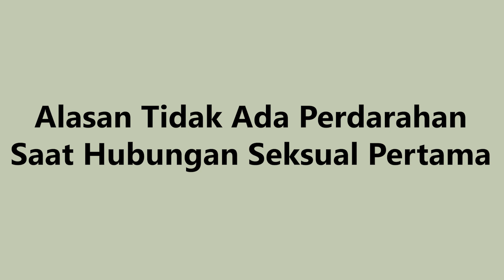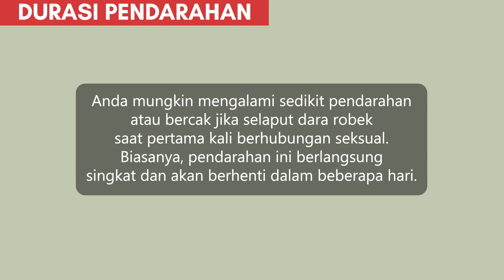Alasan Tidak Ada Perdarahan Saat Hubungan Seksual Pertama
Halo Bunda! Saat melewati malam pertama, banyak ekspektasi yang disebabkan kepercayaan lama yang mengatakan malam pertama biasanya akan berdarah.

Padahal, belum tentu demikian. Ada banyak alasan mengapa perempuan tidak berdarah setelah berhubungan seksual di malam pertama. Tentunya dalam konteks perempuan yang belum pernah berhubungan seksual sebelumnya.

Lalu jika muncul perdarahan dari robeknya hymen, berapa lama durasinya? Simak video ini sampai selesai.

00:00 Intro
00:26 Alasan Tidak Ada Perdarahan
01:18 Perubahan Fisik yang Dialami Wanita
01:56 Peran Selaput Dara dalam Proses Pendarahan
02:33 Durasi Pendarahan ketika Hymen Robek

2️⃣ Tekan tombol like video ini 👍
3️⃣ Tulis komentarmu di bawah!